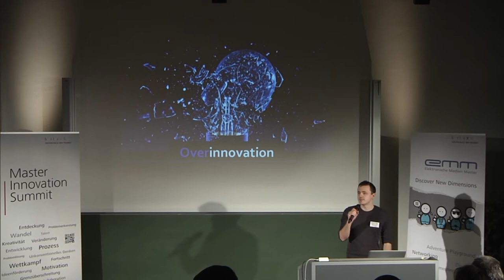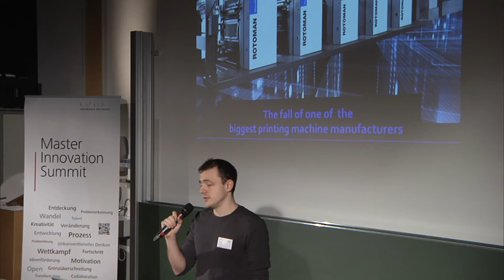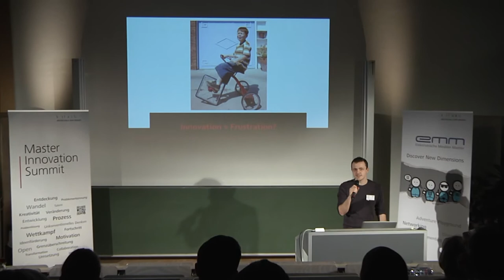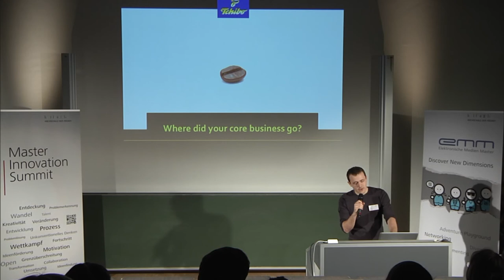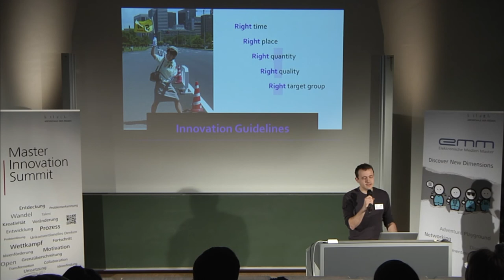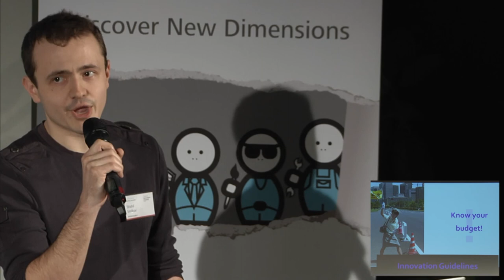Innovationszwang - Das vorzeitige Aus für erfolgreiche Geschäftsmodelle?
Die heutige Wirtschaft ist geprägt durch immer kürzere Innovationszyklen, globale Abhängigkeiten und hohem Wettbewerbsdruck. Um sich diesen Herausforderungen zu stellen ist die Strategie vieler Unternehmen immer häufiger neue Ideen zu entwickeln. Unter welchen  Umständen ist Innovation sinnvoll? Und: Welche Faktoren nehmen Einfluss auf eine erfolgreiche Innovationsstrategie? Diese Fragen klärt Strahil Smilkov.